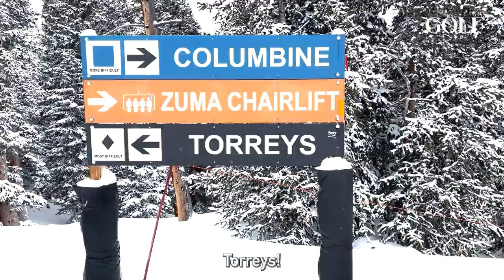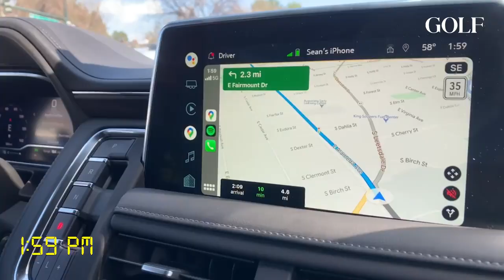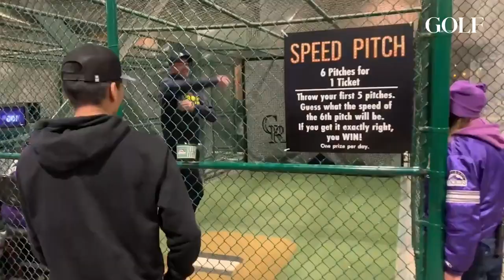9-9-9 Challenge: Golf, Skiing and Baseball in Colorado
GOLF's Dylan Dethier and Sean Zak teamed up to play 9 holes of golf, make 9 ski runs, watch 9 innings of baseball, and have 9 drinks and 9 hot dogs... on the SAME DAY! This is a Colorado golf adventure unlike any other.